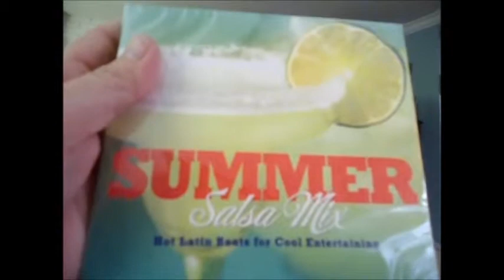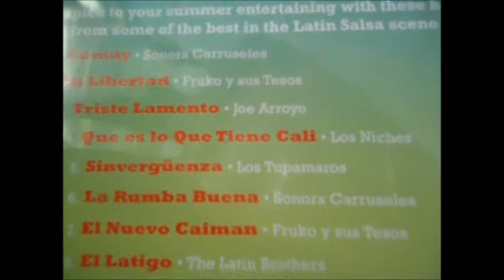Happy Febuary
Music